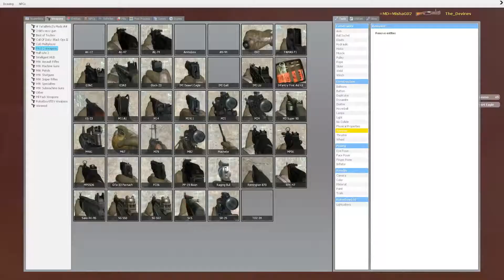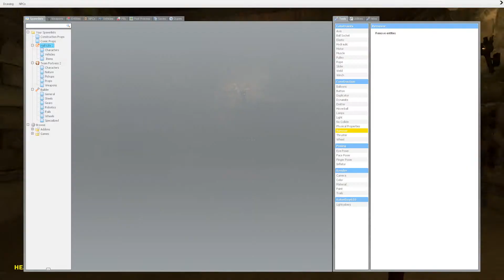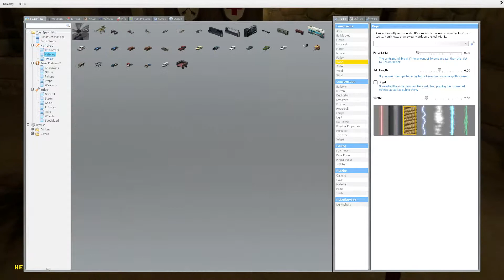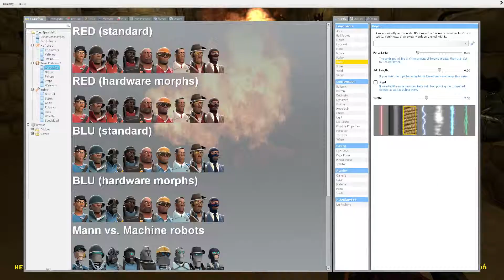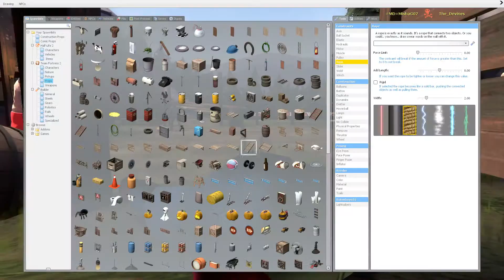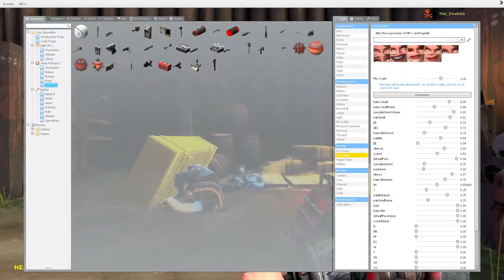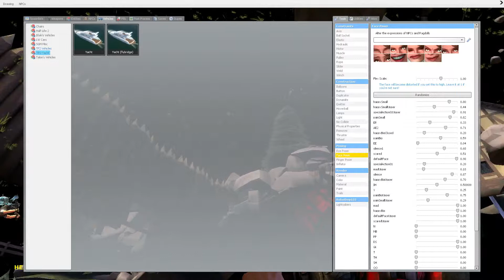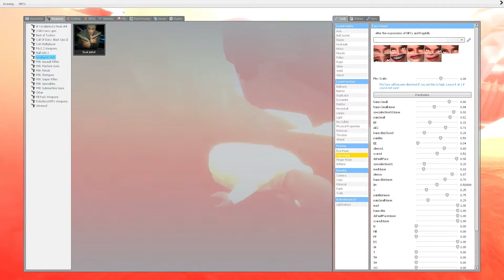Garry's Mod EP.3 (MEDIC !!!)